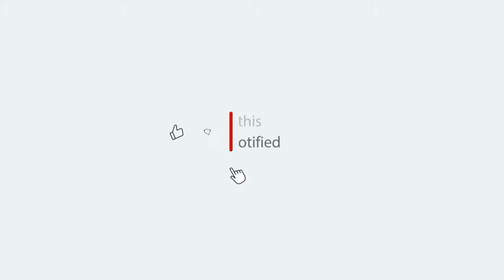I signed a contract today with Kaizer Pitso, that's what he said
live watch Kaizer Chiefs announcing a new player
pitso has said I am happy after signing the contract with Kaizer
"Kaizer Chiefs Stuns the World with the Signing of New Coach, Pitso Mosimane!"
dstv premiership
kaizerchiefsnewsignings2023/2024
mamelodi sundowns fc
# kaizerChiefslivematchtoday
chippa united
Royal Am live match today
Golden Arrows live match today
mamelodi sundowns live match today
Maritzburg Utd live match today
chippa united live match today
cape town city live match today
kaizer chiefs news today
kaizer chiefs news
kaizer chiefs latest news
kaizer chiefs
Kaizer chiefs live match today
Orlando pirates live match today
Orlando pirates vs Kaizer chiefs dstv
KAIZER CHIEFS new signings 2023
kaizer chiefs transfer news
kaizer chiefs transfer news latest
psl transfer news
orlando pirates
orlando pirates latest news
psl transfer news today
kaizer chiefs
psl transfer 2023
psl transfer news 2022/23
psl transfer news orlando pirates
psl transfer news
2023 transfer news
psl new signings for 2022 23
transfer news
kaizer chiefs news
orlando pirates
mamelodi sundownsp